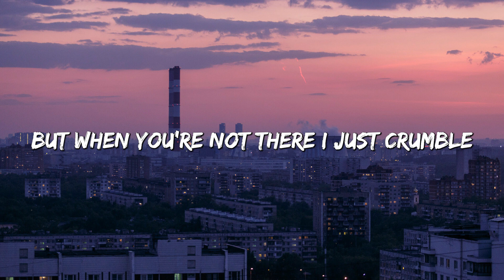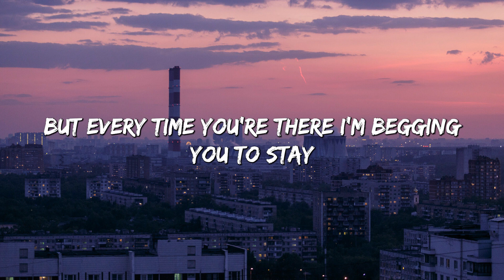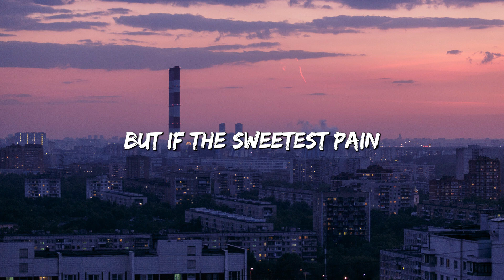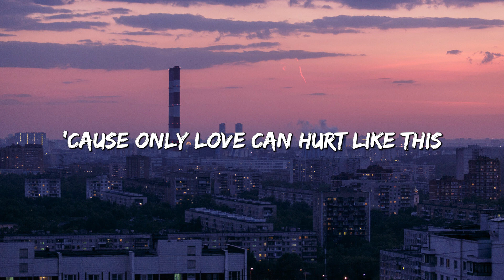Only Love Can Hurt Like This - Paloma Faith (Lyrics)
🎤 Lyrics: Only Love Can Hurt Like This - Paloma Faith

[Verse 2]
Say I wouldn't care if you walked away (Oh)
When you come close (When you come close), I just tremble
And every time, every time you go (Oh)

[Bridge]
Only love can hurt like this (Uh-uh)